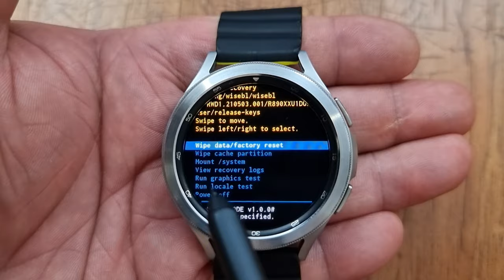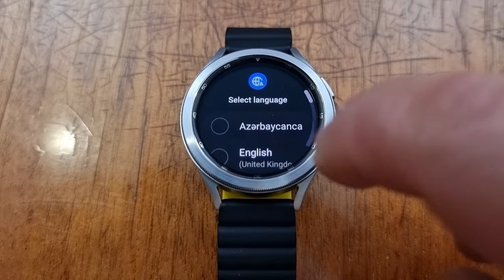Полный сброс Galaxy Watch 4 через РЕКАВЕРИ